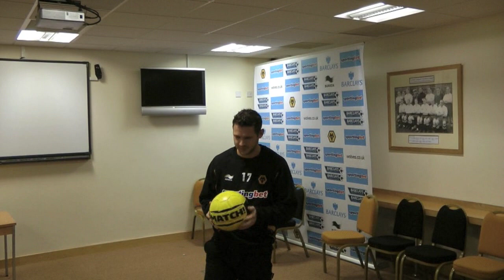MATCH TV - The Heads-Up Challenge - Matt Jarvis!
This week... Wolves winger Matt Jarvis! Become a MATCH fan on Facebook to see this video first every week